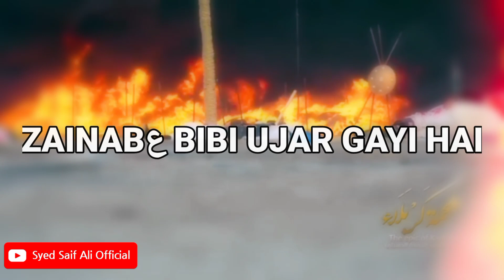Sham e Ghareeban //🥀|| Whatsapp Status \\ Haye Shaam e Ghareeba Whatsapp Status